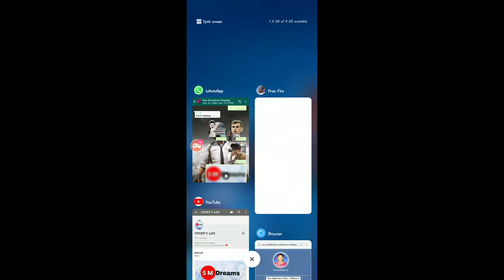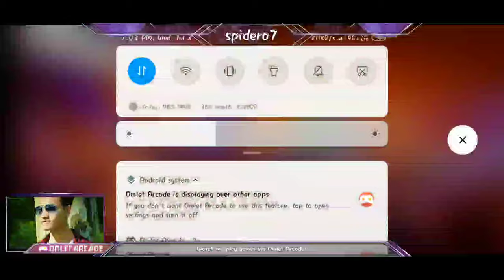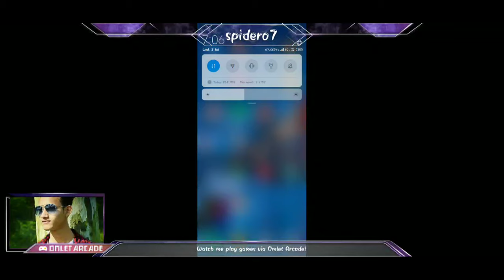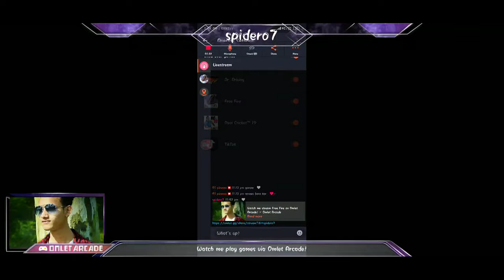Watch me stream Free Fire on Omlet Arcade!